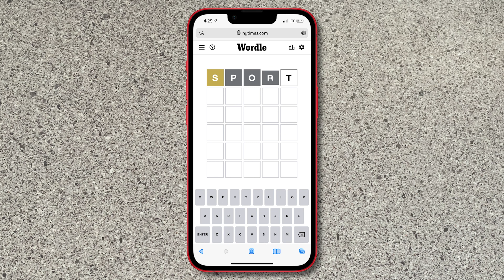02-18-2022 The Leap